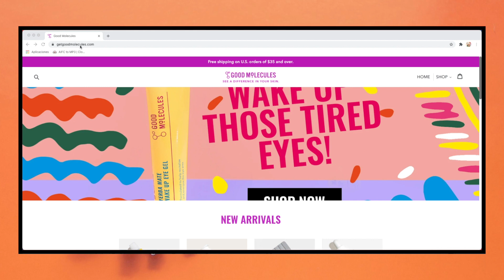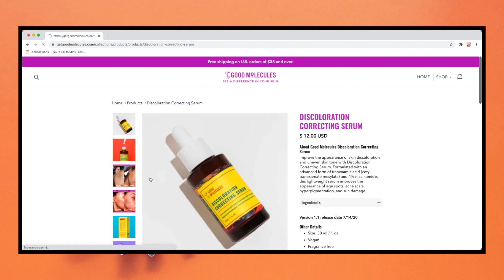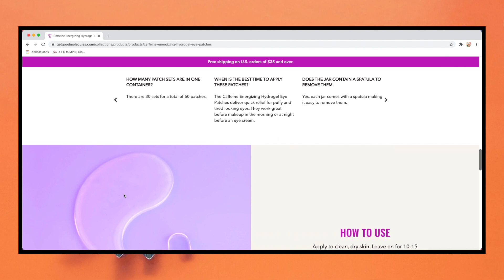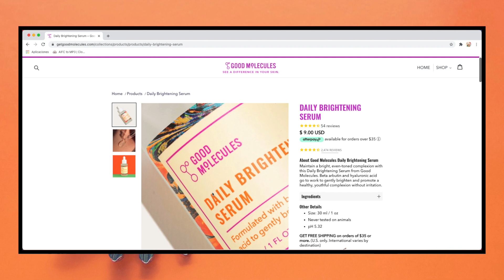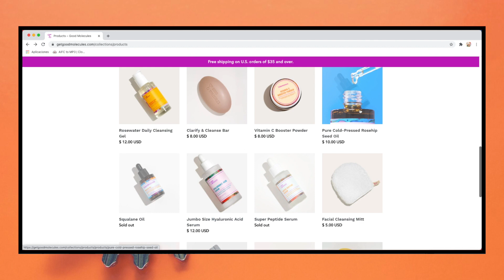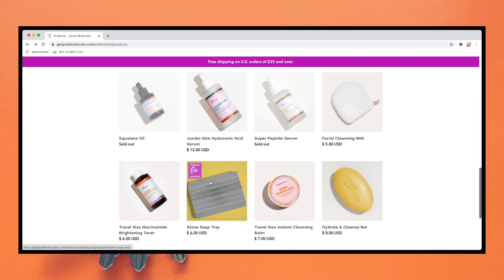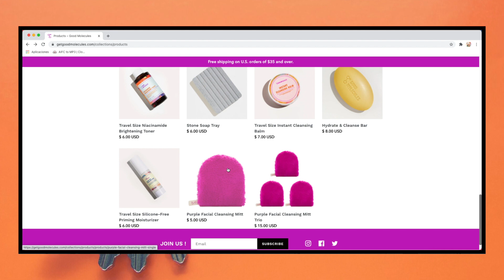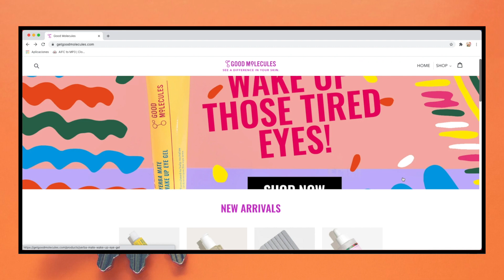QUÉ ES LO MEJOR DE LA MARCA + NI SE OS OCURRA COMPRAR ESTO - DERMAVLOG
Si tenéis cualquier duda dejadme un comentario y os responderé encantada ok?

¡¡Muchos besos!!

❤ África Montejo ❤

DONDE ENCONTRARME 📌

Las recomendaciones e indicaciones encontradas en este canal, no tienen la intención de ser un sustituto de una consulta profesional. Recuerda que los vídeos son aportaciones de información, ante cualquier duda debes acudir a un especialista.